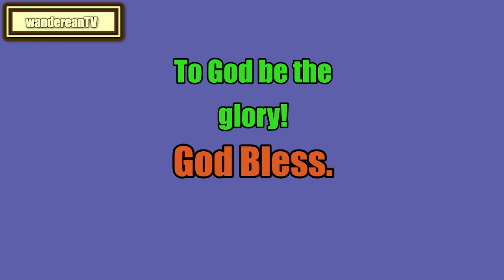Leviticus Chapter 19 verse 17 || John Gill’s Exposition of the Entire Bible